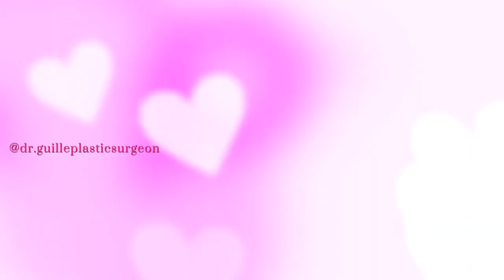Me operé la nariz 👃 Toda mi experiencia | Jansy Arencibia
Estoy muy feliz con mi decisión. Sueño cumplido
Ig de mi doctor: dr.guilleplasticsurgeon